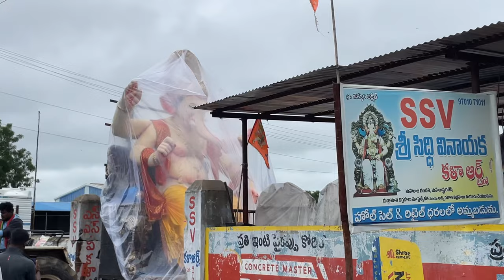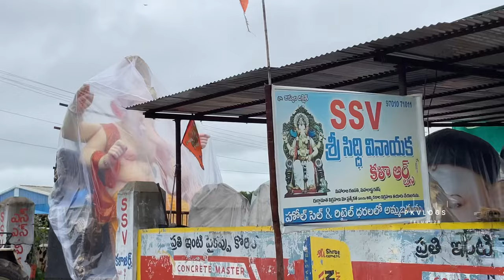Korutla To Sircilla Ambedkar Youth Mumbai Model Biggest Ganesh Transportation 2024 ganesh ￼